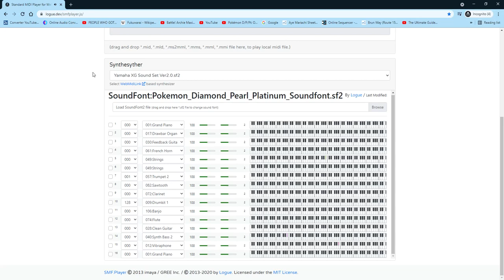Demonstrative Mini-Game (DPPt Soundfont Remix)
Just so you know, the instruments used are different in Online Sequencer than the ones used for this video.